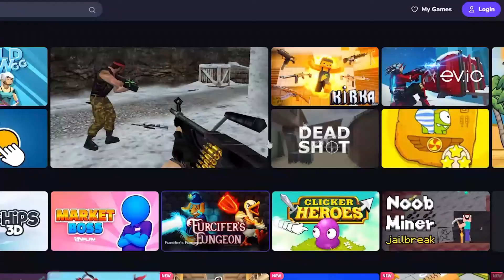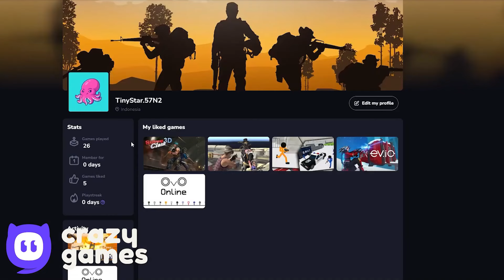Gold Ball - All Levels - One Lives Challenge - Superspeed Gameplay - Gameplay Volume 4,2